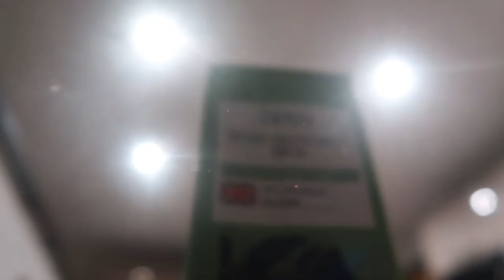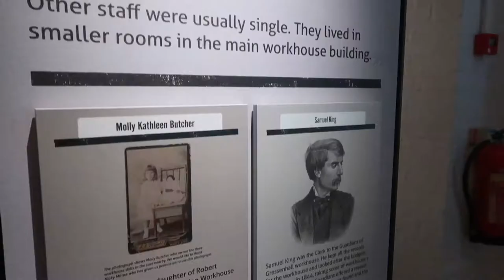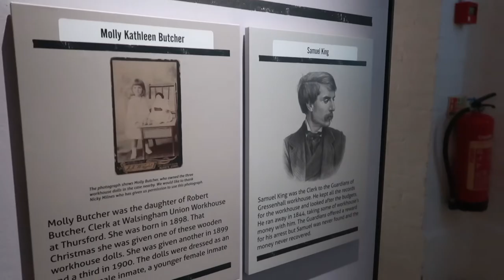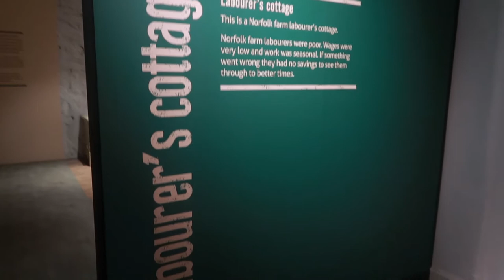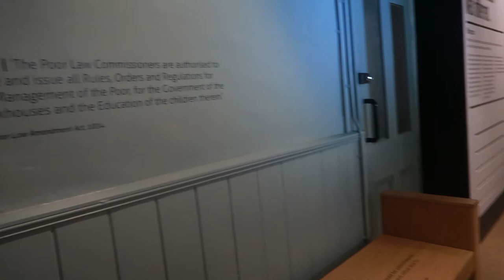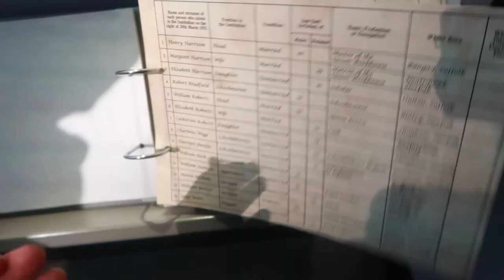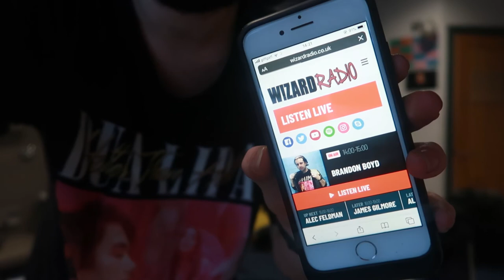VISITING THE NORFOLK WORKHOUSE